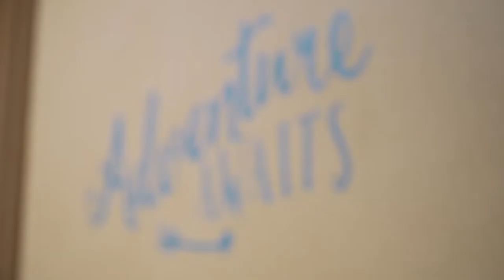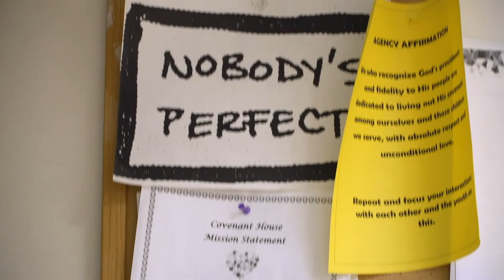How Covenant House NJ is Making a Difference for Homeless Youth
Covenant House New Jersey (CHNJ) is different than most shelters. Hear from four of our former residents on how CHNJ made a difference in their lives.  We provide immediate shelter and care for youth age 18-21. We also provide services to promote resilience so our youth transition successfully to independent living.